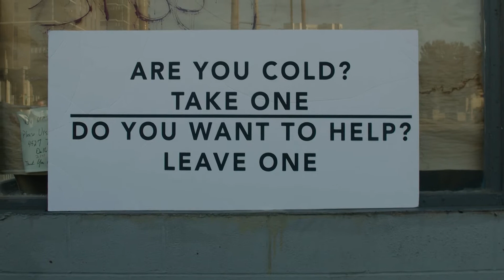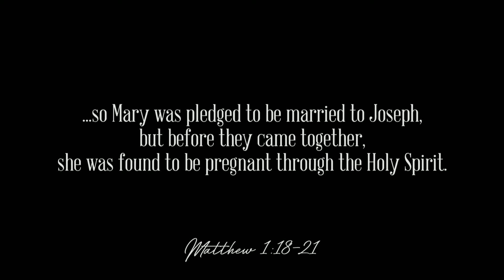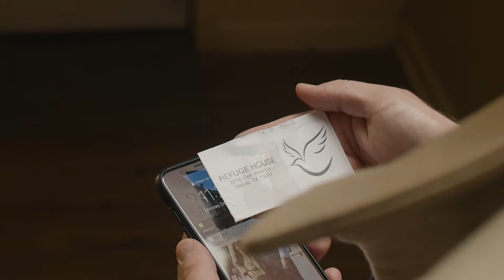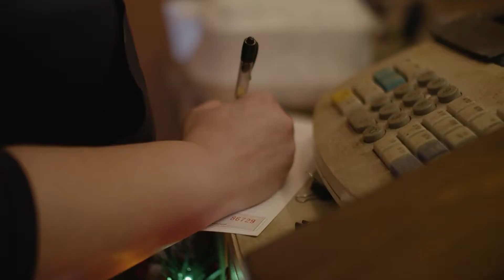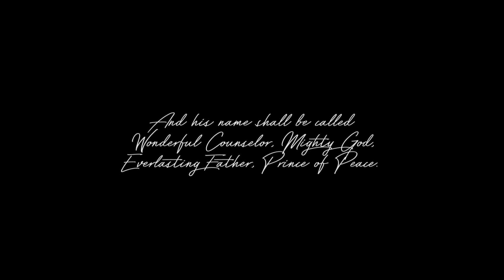Make Room | Pastor Mike Hayes